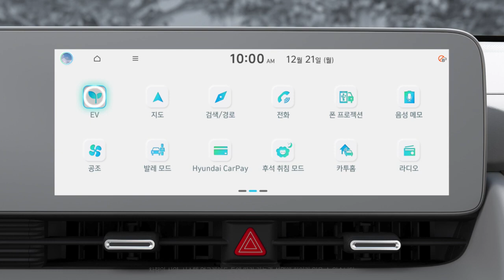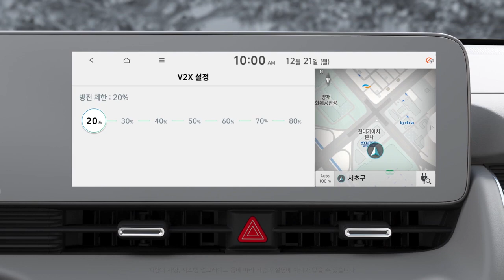취급설명서 아이오닉 5 V2L 사용하기(홍보 영상 1분 55초)